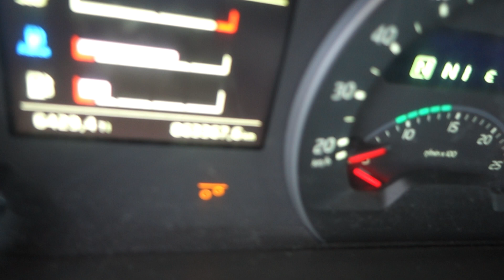FH500 6X2 SINGLE BOOGIE RETARDER EURO 6 (110312)